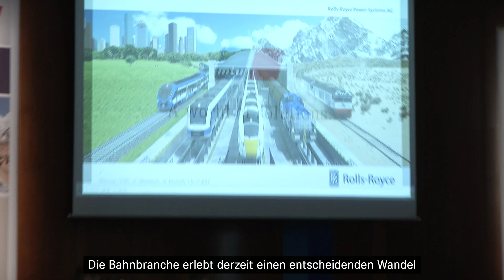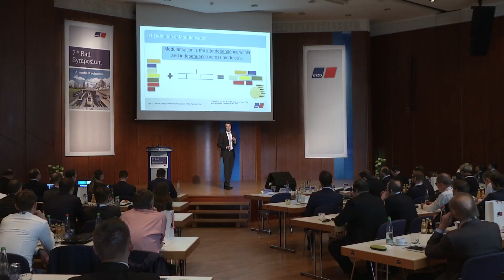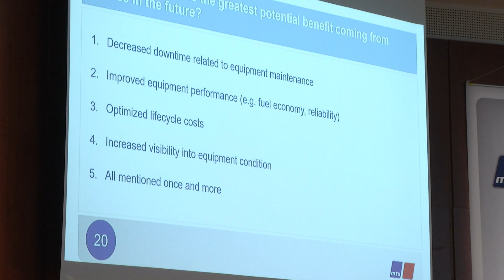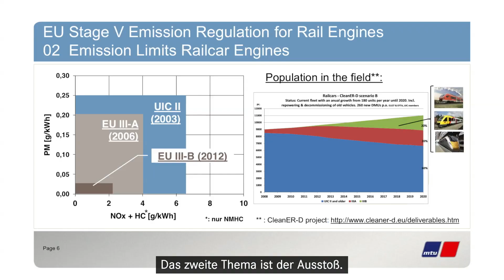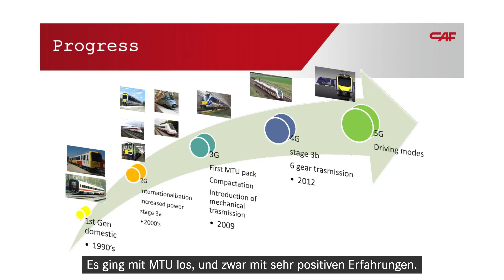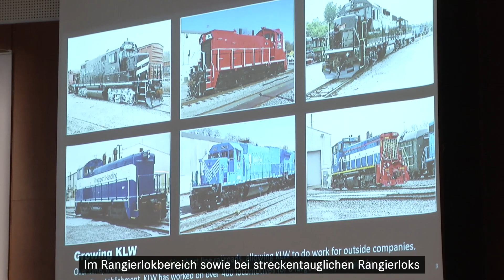Wie sieht die Zukunft der Bahnindustrie aus? Das 7. mtu Rail Symposium lieferte Antworten.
Auf dem mtu Rail Symposium tauschten sich 135 Branchenvertreter aus 26 Ländern über die Zukunft der Bahnindustrie aus. Bereits zum 7. Mal hat sich die Veranstaltung als Plattform für spannende Branchen-Diskurse etabliert. Das Unternehmen präsentierte zukunftsweisende mtu-Antriebslösungen und erstmals digitale Lösungen.